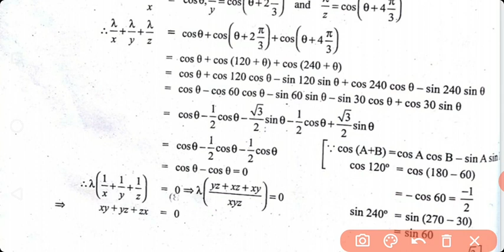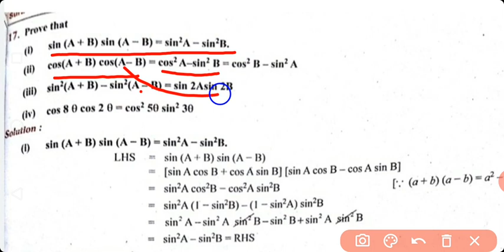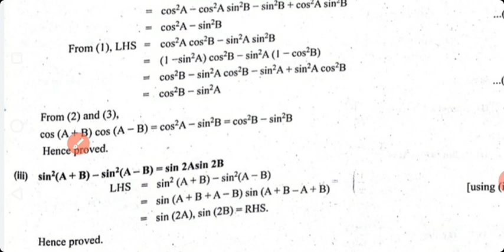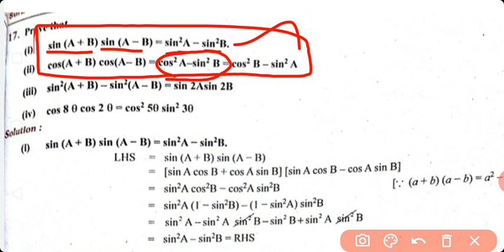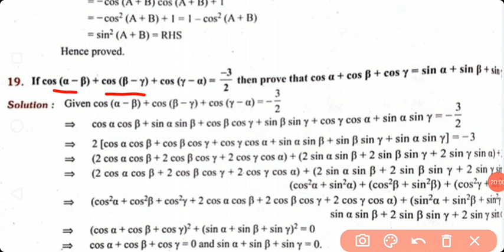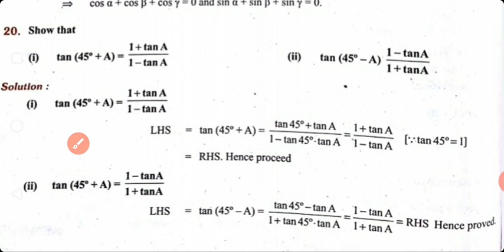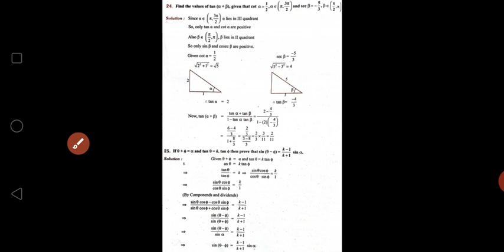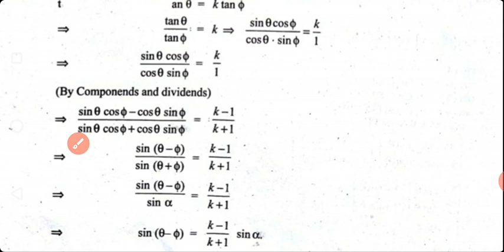XI Maths/Unit-3/Trigonometry/Exercise 3.4 sums(16-25)